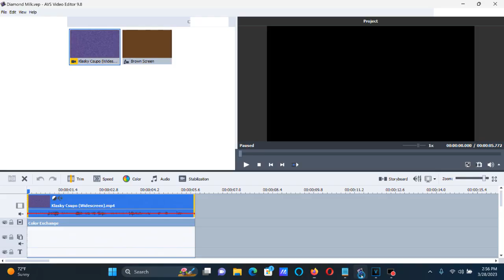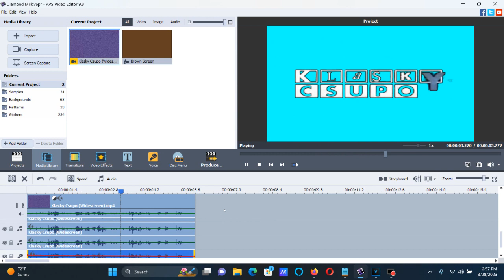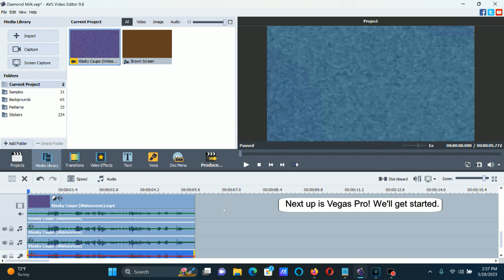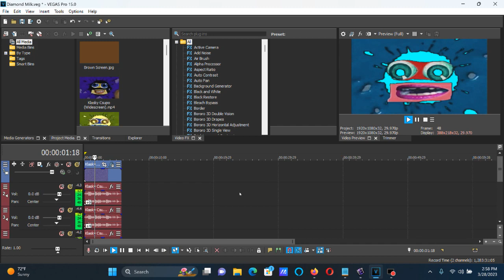How To Make Diamond Milk On AVS and Vegas Pro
How To Make Diamond Milk:

On AVS:

1st: Color Correction

Brightness:     0
Temperature:    0
Contrast:       0
Saturation:     0
Gamma:          0
Hue:           -52

2nd: Color Exchange

Color 2: Cyan

Pitches For AVS:

60
80
125
135
150

Pitches For Audacity:

+9
+4
-3.89
-5.19
-7

On Vegas Pro:

(VideoFX)

1st: HSL Adjust - Hue 0.850/Luig Group

Add To Hue: 0.850
Saturation: 1.000
Luminance:  1.000

2nd: Gradient Map - His Major/Diamond Milk

[***0**1 2]

0; R:       0, G:     255, B:     255, A:     255 (Cyan)
1; R:       0, G:       0, B:       0, A:       0
2; R:       0, G:       0, B:       0, A:       0

(AudioFX)

+9
+4
-3.89
-5.19
-7

Effect by GBTOTTheRussianVideoEditor VGCP NODD VGCP OWN

Klasky Csupo in Diamond Milk (Instructions in Description)
1,043 views  May 10, 2018: